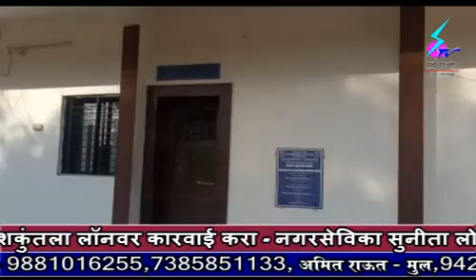31 January 2020 Search Tv News Chandrapur - चंद्रपूर पोलिस दलातील चार पोलिस निरीक्षकांच्या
चंद्रपूर पोलिस दलातील चार पोलिस निरीक्षकांच्या जिल्ह्यातंर्गत तडकाफडकी बदल्या